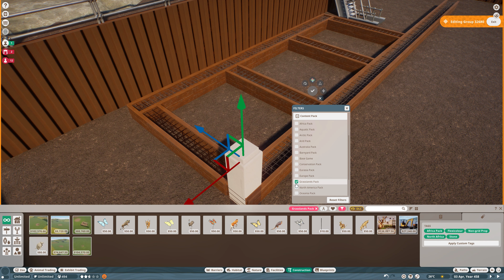Second Construction Site - Foundation Site | Salland's Adventure Zoo | 244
The offices and the entrance and exit for the delivery and removal of building materials will be located on the second construction site. The second construction site is intended for a new restaurant. I will not be constructing this, only the foundation.